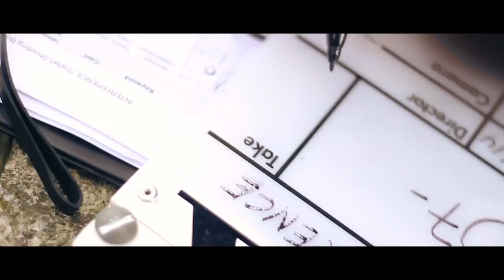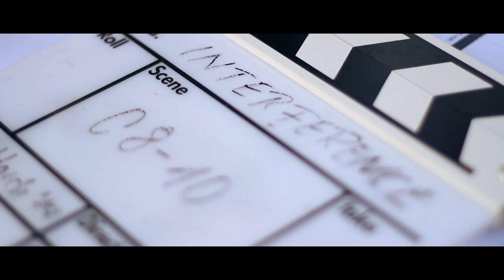Making Of Interference